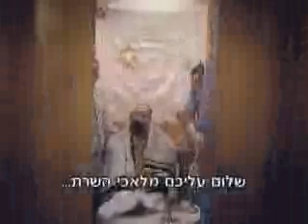Shabbat Elevator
I don't know who filmed this, but I found it delightful.

Because religiously observant Jews may not use electrical appliances on the Sabbath, they may not use elevators on that day. However, they may use an elevator that has been set beforehand to stop on every floor. Such an elevator is known as a Sabbath (or Shabbat) elevator, and many elevators in Israel have a special Sabbath setting.

This video gives new meaning to the phrase "Shabbat elevator."